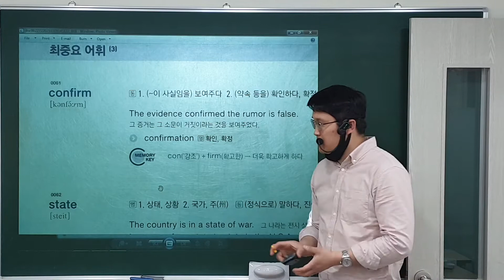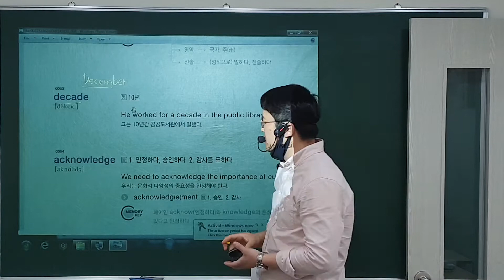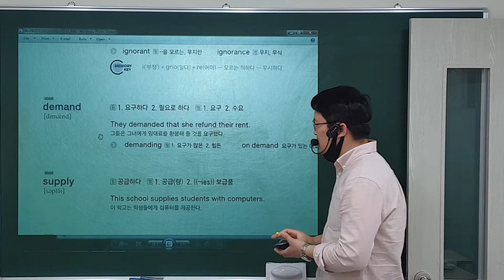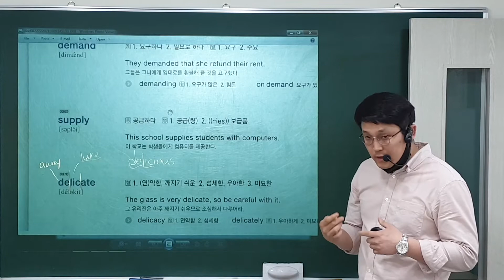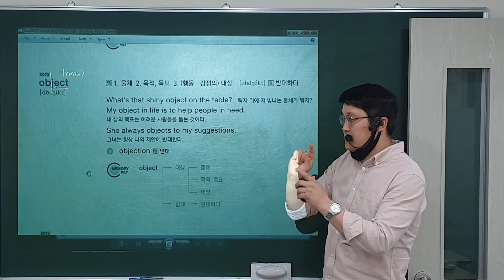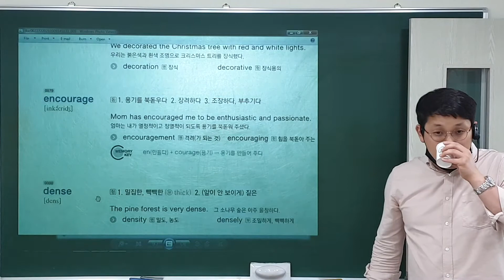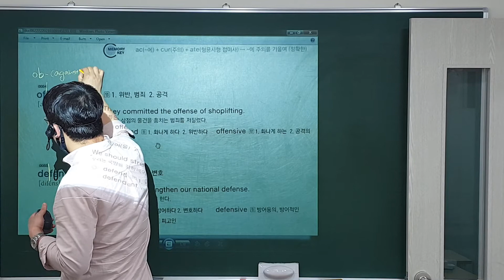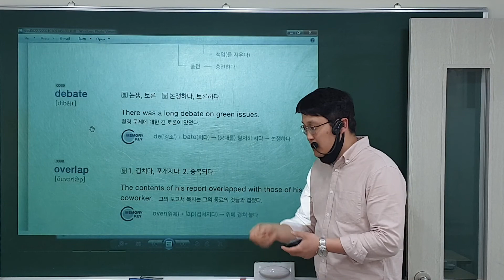고1 단어장 어원 설명 3일차